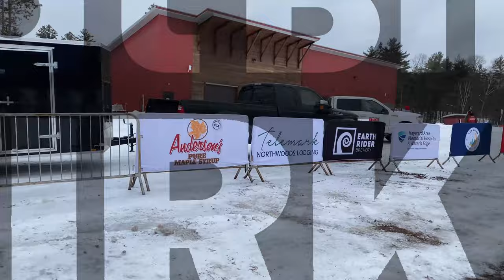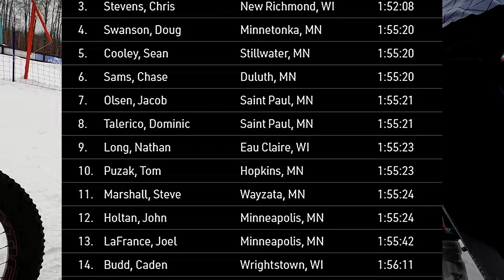Fat Bike Birkie 2023 - The Big Fat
Full race footage of the Fat Bike Birkie.  Stat overlays back by popular demand.  I had a great race.  Got dropped off the back of the lead chase group a few times but clawed my way back on each time.
I finished with lead chase pack and ended up 9th overall.

Racer: Nathan Long
Bike:  2018 Salsa Mukluk Carbon
Tires: 4.0 Jumbo Jim @ 6psi tubeless
Wheels: Nextie Black Eagle 65mm
Drivetrain: GX Eagle 12 speed 10-50t with 32t chainring

Onboard footage taken with a GoPro Hero 10 Black